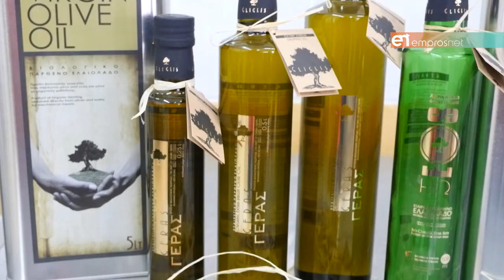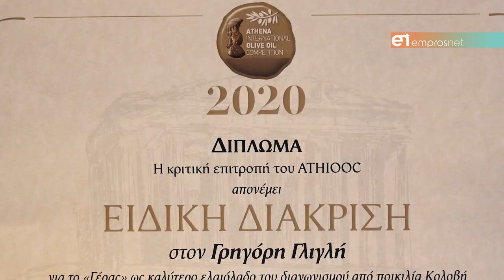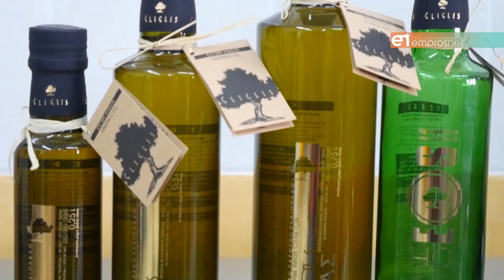Γρηγόρης Γλιγλής και λεσβιακό ελαιόλαδο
Οι δυσκολίες, οι διακρίσεις και το μέλλον
Περισσότερα:

Κάμερα-Drone-Μοντάζ: Ιγνάτης Τσικνής
Συνεντεύξεις: Ανδρονίκη Κουτσαβλή
Παραγωγή: Emprosnet.gr